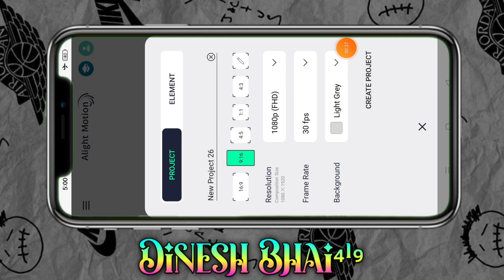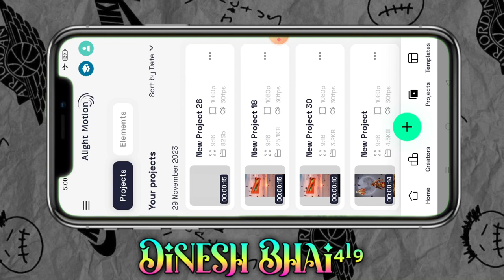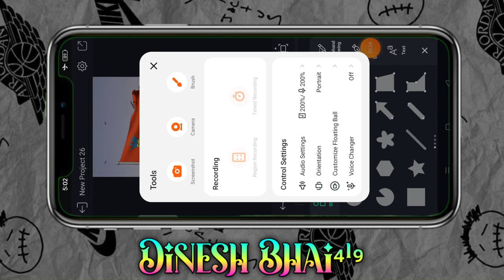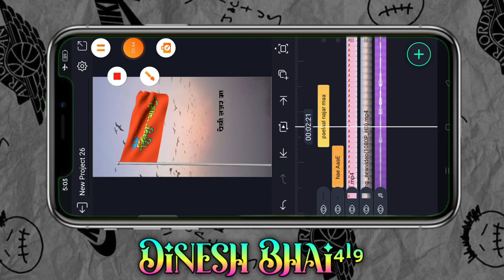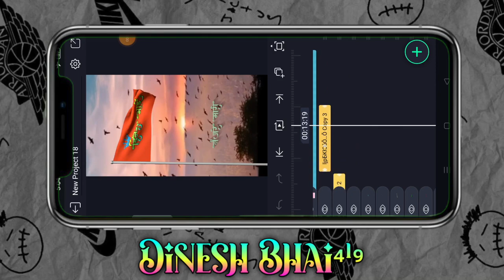Flag Name video editing Adivasi trading song pe video Editing न्यू एडिटिंग आदिवासी स्टेटस